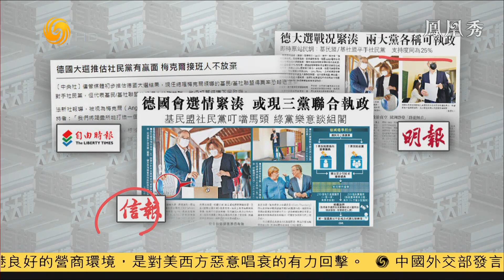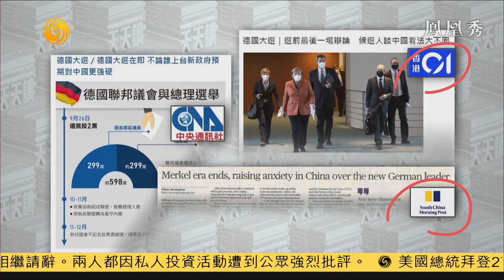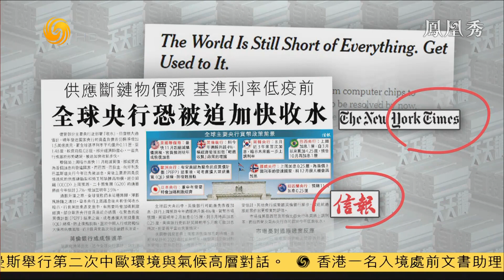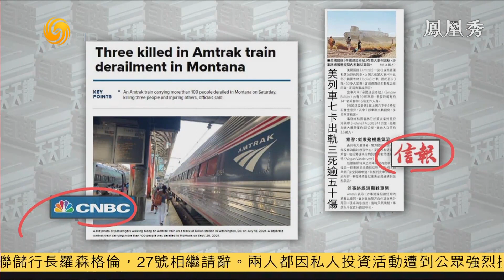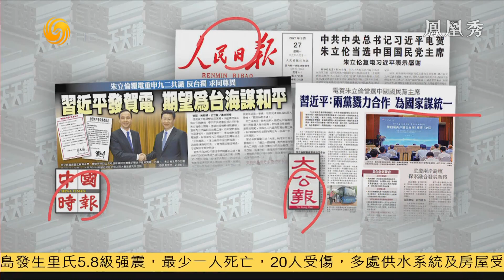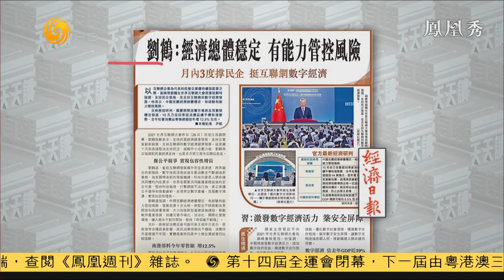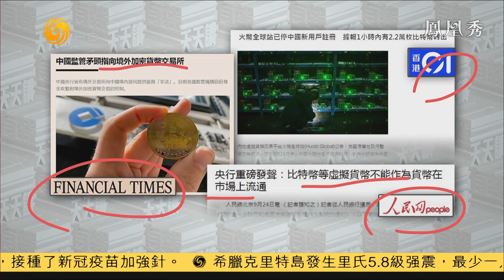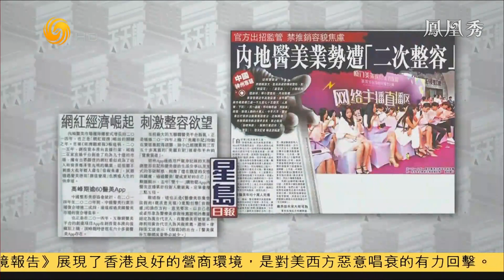《有報天天讀》為“減碳綠能” 東三省人遭遇暴力硬停電？莫讓百姓為地方政府懶政“買單” 20210928【下載鳳凰秀App，發現更多精彩】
東北部分地區此前因為缺電而對居民生活“拉閘限電”，造成巨大混亂。地方政府以運動式的做法應對中央新發展理念，凸顯的是部分地方政府的懶政思維。在雙減戰略之下，如何確保人民的切身利益，地方政府的治理能力面臨大考。